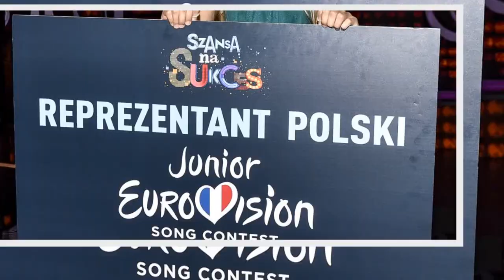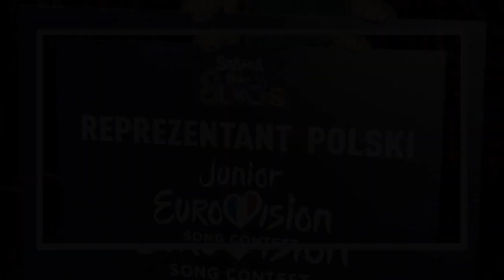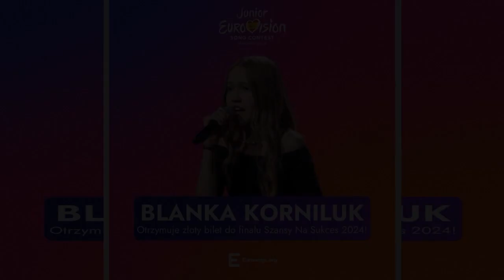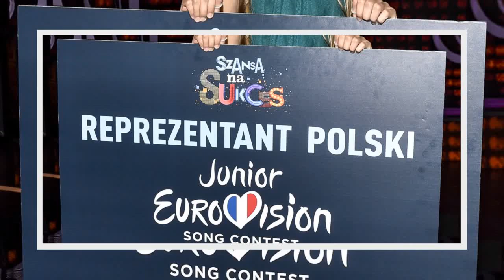Natan Gryga triumfuje w eurowizyjnej „Szansie na sukces”. To on będzie reprezentować Polskę?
Za nami pierwszy odcinek eurowizyjnej „Szansy na sukces”. TVP ponownie zdecydowała się na ten format, by wyłonić reprezentanta Polski, który wystąpi na Eurowizji Junior w Madrycie już w listopadzie tego roku. 8 września zatriumfował Natan Gryga, przyznano jednak również „złoty bilet”. Kiedy poznamy zwycięzcę?
Wystartowała eurowizyjna „Szansa na sukces”
8 września wystartowała eurowizyjna odsłona programu  ...